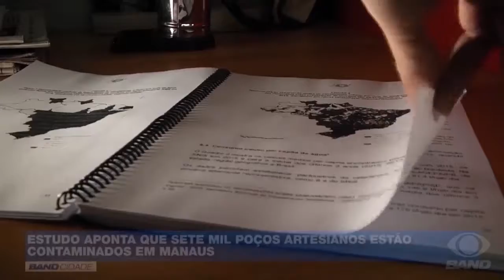Estudo aponta que milhares de poços artesianos estão contaminados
Um alerta. Estudos apontam que as águas de milhares de poços artesianos de Manaus estão contaminadas. O estudo foi realizado pelo Serviço Geológico do Brasil (CPRM) e reforçado pelo Grupo de Trabalho em saneamento básico da Assembleia Legislativa do Estado (Aleam).